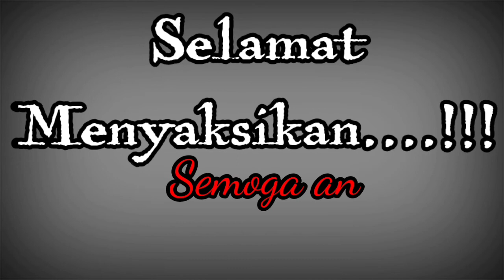manis cip H Roma irama versi Dewa-Dewi ||live Bogo kali Guntur Demak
sanggar seni Dewa-Dewi kolaborasi drum band modern , gedrug ,jatil
 goyangan rancak , kesenian asal Guntur

jika anda berminat mengisi acara hajatan , pernikahan , sunatan

silahkan hub nomor di bawah
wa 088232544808